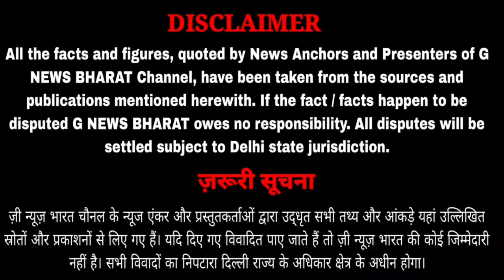उधदव बालासाहब ठाकरे शिवसेना मालेगांव शहर मध्य अध्यक्ष आसिफ़ नॅशनल वाले को दी गई शिवसेना कर्ताओं ने द